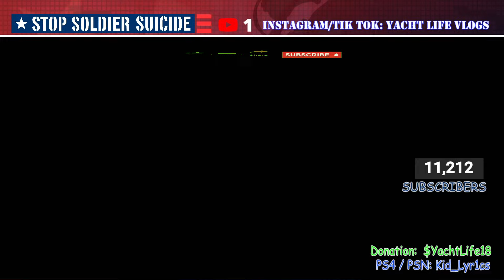GTA V Online- Cayo Prep- Velum + Safe Codes + Fingerprint Cloner + Cutting Torch + Aggressor Loadout